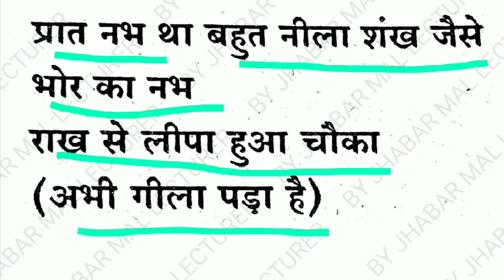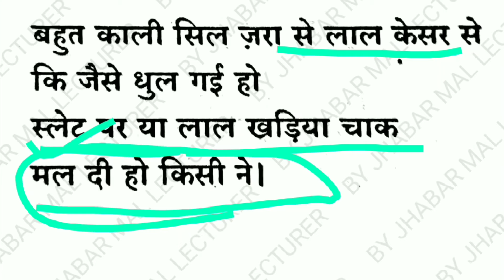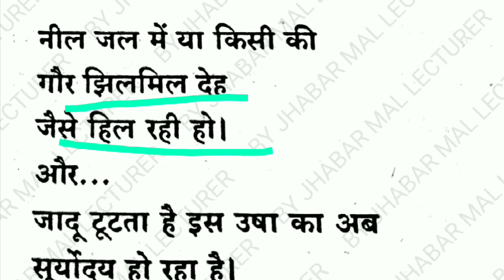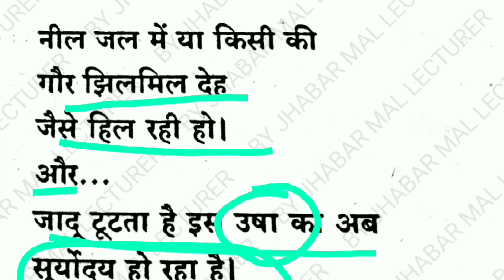कक्षा 12//हिंदी अनिवार्य//उषा// शमशेर सिंह बहादुर//BY JHABAR MAL LECTURER